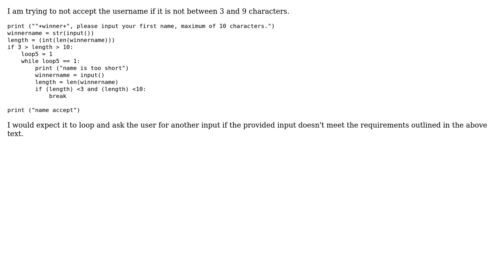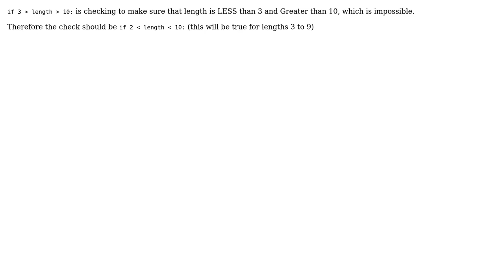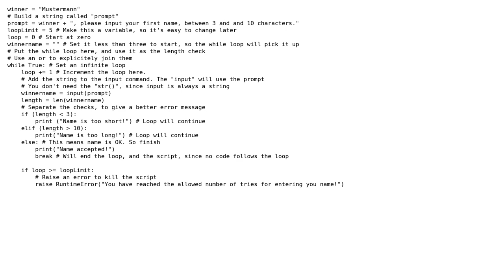I don't understand why this code doesn't work :( (4 Solutions!!)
I don't understand why this code doesn't work :(

With thanks & praise to God, and with thanks to the many people who have made this project possible! | Content (except music & images) licensed under CC BY-SA | Music | Images & others | With thanks to user RightmireM user lukhirt user Louis Reid user Joshua Loader and the Stack Exchange Network Trademarks are property of their respective owners. You are responsible for your own actions.